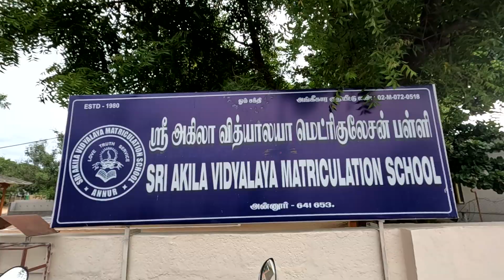கொங்கு மண் பேசும் கும்மியாட்டம் |பவளக்கொடி கும்மியாட்ட குழு |47 வது அரங்கேற்ற விழா | அன்னூர்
நமது மண்ணின் பாரம்பரியம் காப்போம்,
நம் கலைகளை நேசிப்போம்.
கொங்கு கலையான கும்மி கலையயை உலகெங்கும் கொண்டு சேர்த்து கொண்டிருக்கும் பவளக்கொடி கும்மியாட்ட குழுவின் 47 வது அரங்கேற்ற விழா .
அகிலா பள்ளி வளாகம்
அன்னூர்

நாள் :ஜீலை 02
             மாலை 4 மணி

விழா ஏற்பாடு;
செந்தூர் கார்ட்ஸ்
அன்னூர்

நமது மண்ணின் கலாச்சாரம் சார்ந்து ,ஆரோக்கியம் சார்ந்து மனித குலத்தின் பெருவரமாய் நம் முன்னோர்கள் நமக்கு விட்டுப்போன கலைகளில் சிறப்பு மிக்கது கும்மி கலை.

நமது மண்பேசும்
அத்தி டிவி
அன்பும் அறனும்
இயக்குனர் லஹரி கிருஷ்ணா